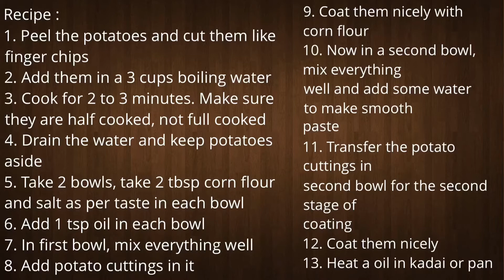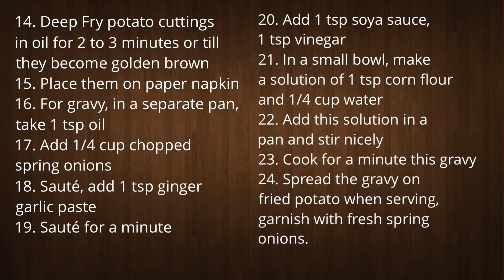Honey Chilli Potato - Snehal’s Kitchen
The combination of crispy potato fries and Chinese gravy is everyone’s favourite. Honey on top gives amazing glaze and wonderful taste to this dish. Try this recipe for evening snack or guest special dish. You can serve this as starter too.

Serving - 2
Ingredients:
- 2 medium size potato
- 2 cups water to boil chopped potato
- 1 cup corn flour
- 2 tsp oil
- Black paper to taste ( kali miri )
- 1 tsp soya sauce
- 1 tsp vinegar
- 2 Red or green chilies
- 1 tsp ginger garlic paste
- 2 to 3 tsp honey
Recipe :
1. Peel the potatoes and cut them like finger chips
2. Add them in a 3 cups boiling water
3. Cook for 2 to 3 minutes. Make sure they are half cooked, not full cooked
4. Drain the water and keep potatoes aside
5. Take 2 bowls, take 2 tbsp corn flour and salt as per taste in each bowl
6. Add 1 tsp oil in each bowl
7. In first bowl, mix everything well
8. Add potato cuttings in it
9. Coat them nicely with corn flour
10. Now in a second bowl, mix everything well and add some water to make smooth paste
11. Transfer the potato cuttings in second bowl for the second stage of coating
12. Coat them nicely
13. Heat a oil in kadai or pan
14. Deep Fry potato cuttings in oil for 2 to 3 minutes or till they become golden brown
15. Place them on paper napkin
16. For gravy, in a separate pan, take 1 tsp oil
17. Add 1/4 cup chopped spring onions
18. Sauté, add 1 tsp ginger garlic paste
19. Sauté for a minute
20. Add 1 tsp soya sauce, 1 tsp vinegar
21. In a small bowl, make a solution of 1 tsp corn flour and 1/4 cup water
22. Add this solution in a pan and stir nicely
23. Cook for a minute this gravy
24. Spread the gravy on fried potato when serving, garnish with fresh spring onions.